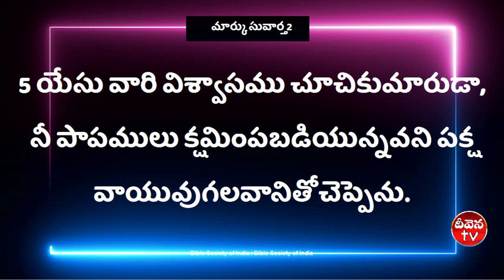100 Deevena Sandesalu Pastor Peter Garu